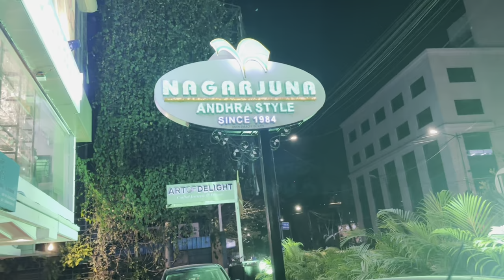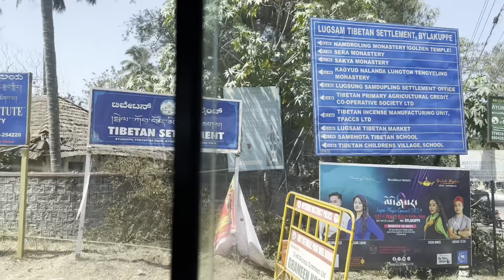Welcomed by Golathala Concert team members in Bylakupee. vlog54 - Tenzin Donsel Extipa artiste